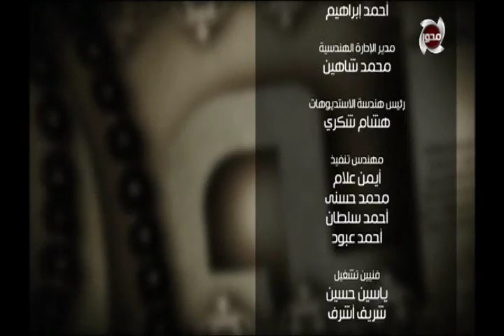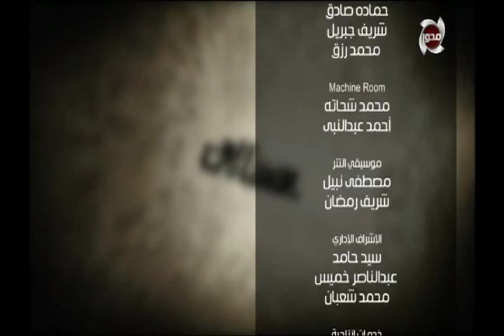سلسلة العبادات الغائبة .. ( عبادة التبسم ) - الشيخ حازم جلال | السملمون يتساءلون